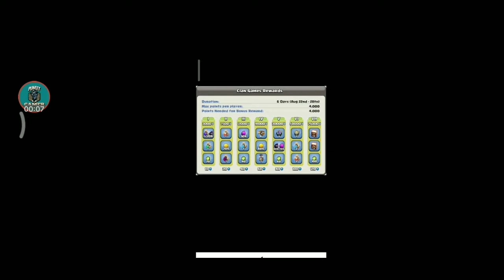Coc clan games information.............. 100 % true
In this video, I will show you and give you information of upcoming clan games in clash of clans.